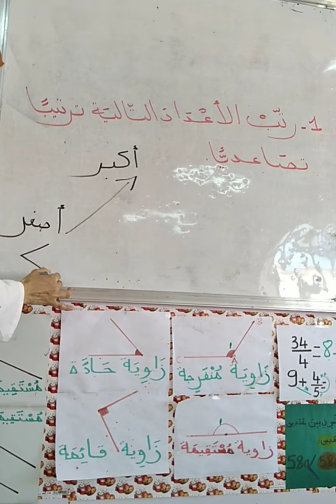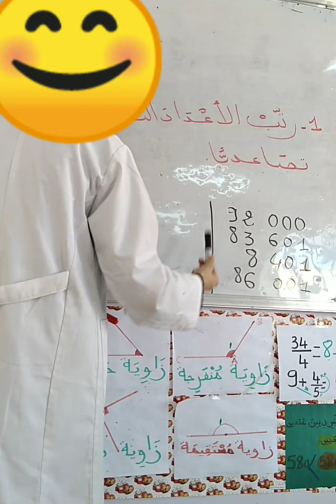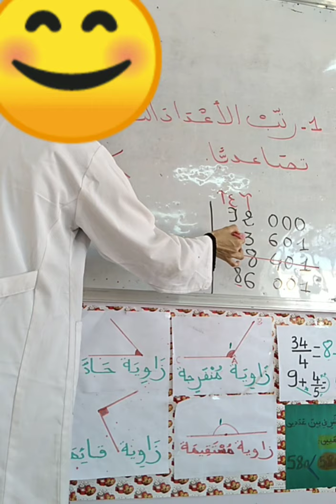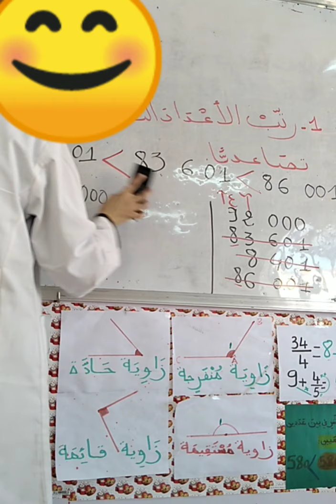آلية ترتيب الأعداد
خدعة سحرية لترتيب الأعداد تصاعديا ☺️